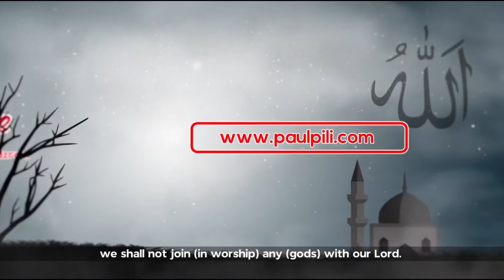Surah Mursalat 1-19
That the one who recites this Surah will not be counted from the Mushrikeen (polytheists). He will always be victorious over his enemy.
Support our cause by buying our products at
We have the best price.
Tajweed Qur'an